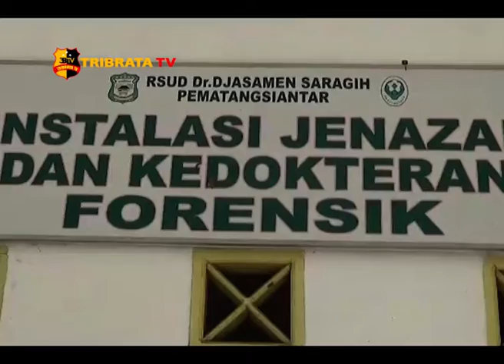BAYI BARU LAHIR DIBUNUH DAN DIBUANG KE TEMPAT SAMPAH